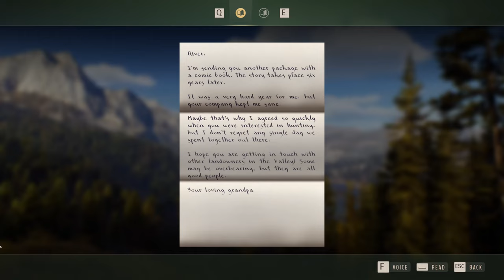WAY OF THE HUNTER Walkthrough Gameplay Part 8 - VENISON HEART ESCABECHE (PC)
WAY OF THE HUNTER Walkthrough Gameplay Part 8 - VENISON HEART ESCABECHE NEZ PERCE VALLEY (PC)

This authentic hunting experience lets you explore and hunt in large open-world environments in the USA and Europe. Discover true to life animals in beautiful natural habitats and handle various detailed and highly realistic weapons.

Way of the Hunter provides a highly immersive, completely integrated experience amongst stunning wildlife with true to live animal group behavior. Witness the changing of complex ecosystems that react and adapt to your input. Learn what it means to be a true hunter and put your skills to the test.

Face the challenges of ethical hunting, supported by a compelling story, or simply enjoy hunting the rich environments freely.
Dozens of strikingly detailed animal species with realistic behavior models for a truly immersive hunting experience
Hunt like a pro with features that highlight animal signs, blood splatter analysis, and shot review with the rewindable bullet camera
Hunt your way through two unique and rich locations by car or by foot. Both the Pacific Northwest and Transylvania cover a terrain of 144 square km/55 square miles each
Use Hunter Sense to highlight important details and info, or disable it and customize your HUD for a hardcore experience
Complex Trophy system generates unique antlers and horns based on multiple factors like fitness and age
Sophisticated natural animal animations and reactions when sensing the players presence
24-hour day/night cycle with changing wind and weather
Realistic ballistics and bullet physics simulation
A broad selection of firearms and equipment, including licensed gear from Bushnell, Federal, Leupold, Primos, Remington and Steyr Arms
An in-game economy that lets you hunt game and sell the meat to purchase new gear, hunting passes, and taxidermy for your trophy stands
A compelling story about the struggles of a family hunting business, and the rivalry and friendships that surround it